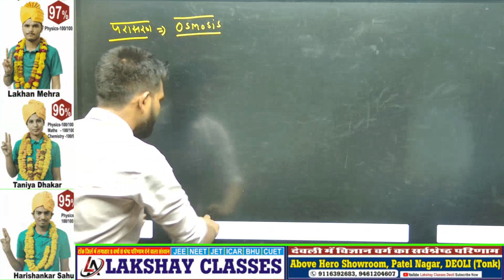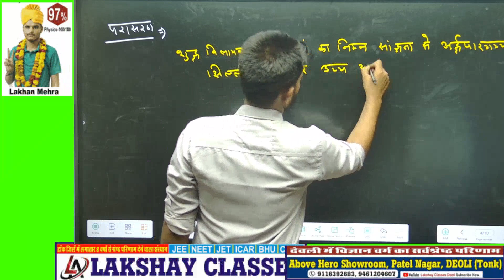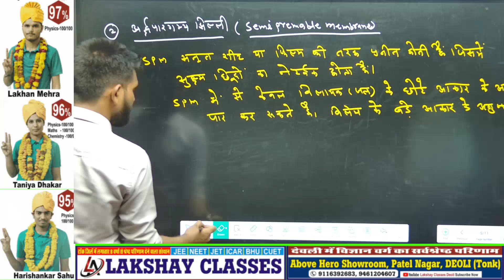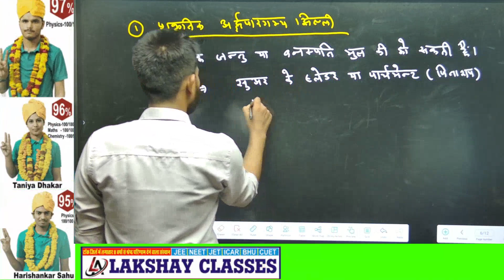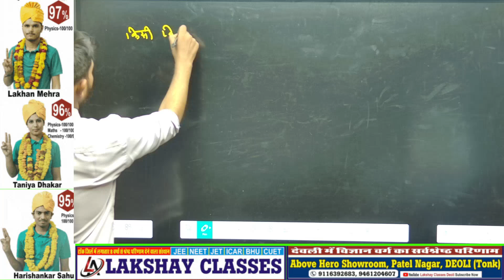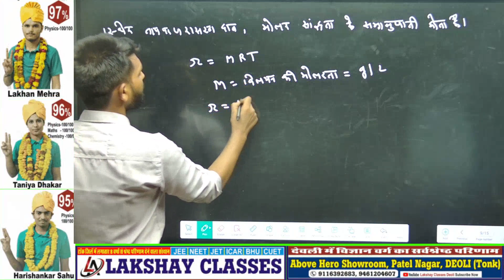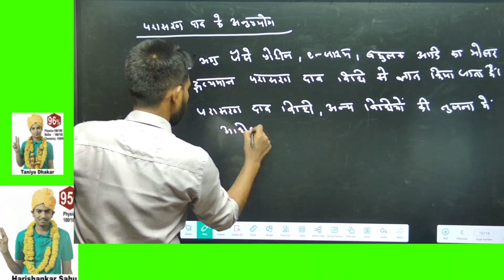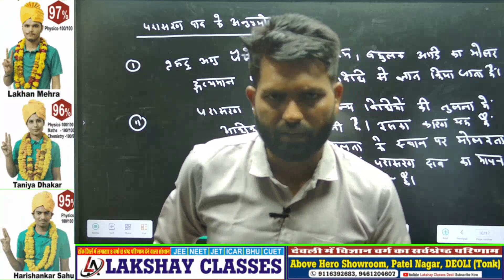परासरण दाब Class 12th Chemistry Chapter 1 || Chemistry For JET,CUET ,NEET || By DK Sir || #10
ye video aapko JET/ICAR/BHU/NEET/AIIMS/UPSC/NCERT EXAM/MBBT/MPSSC/UPSSC AUR extra competition exam m helpful hoga

our some other video also you watch

Dear friends this channel provide to you 8-10 fre foundation classes video, 11-12 foundation classes video of agriculture,biology,chemistry,physics,maths in hindi and english medium.
this channel also helpful you for JET/ICAR/BHU/NEET/AIIMS/IIT/SSC/UPSSC/MPSSC/SI/AG.SUPERVISOR/IBPS/BANK-PO/AFO/AAO/AO/ARO/AARO/PRE-PG/CSIR-NET  COMPETITIVE Exam